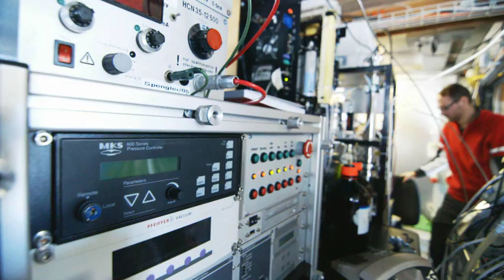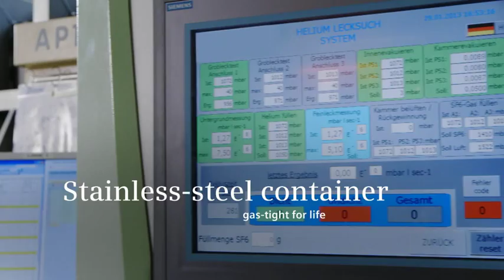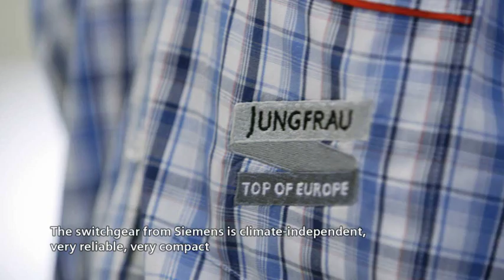Siemens GIS 8DJH climate-independence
Siemens GIS switchgear 8DJH on Jungfraujoch (Switzerland)